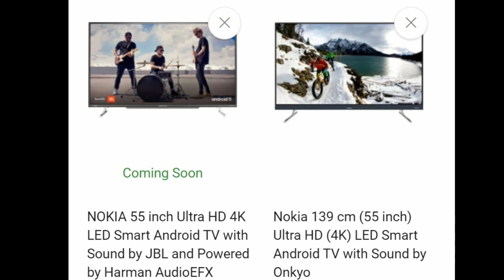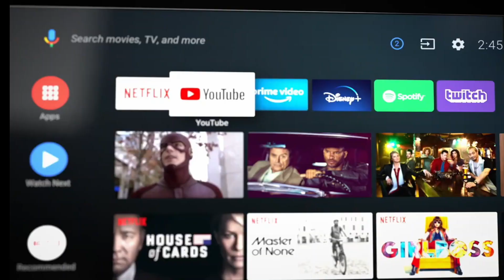Nokia QLED & LED Smart TVs Launched in India | MUST watch Comparison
Nokia QLED & LED Smart TVs Launched in India | Comparison

Nokia QLED Smart TVs Launching in India on 7th Oct

Nokia QLED tv -shorturl.at/mDGR9
Nokia LED tv - shorturl.at/blzE5

AmazonBasics Fire TV

Buying Link:

Redmi TV X 50inch
Redmi TV X 55inch
Redmi TV X 65inch

Best TVs:
Samsung AUE70
Samsung AUE60
iffalcon
Fire TV
LG
Samsung
Hisense
Hisense Tornado TV
Toshiba
Toshiba U7980 TV
VU

Hisense Big Billion Days Sale 2021